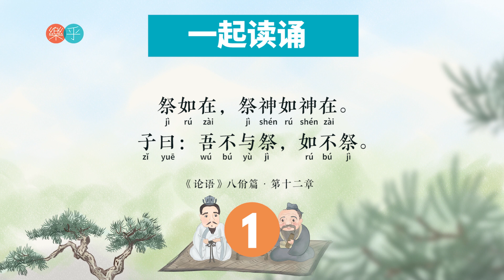3.12 祭如在，祭神如神在。子曰：吾不与祭，如不祭。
《论语》 八佾篇 ·第十二章
祭如在，祭神如神在。子曰：吾不与祭，如不祭。